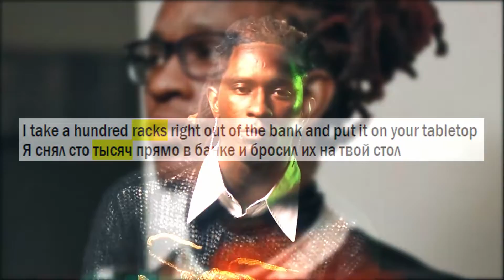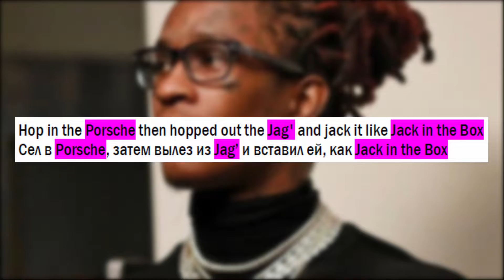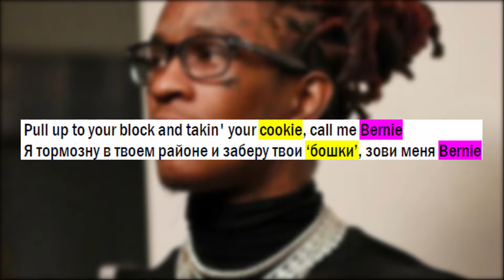Young Thug - Gain Clout. ПЕРЕВОД И ПОЯСНЕНИЕ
Переведенный текст трека:
[Chorus]
All of these young niggas killin' each other, they tryna just gain clout
Все эти ни***ры убивают друг друга, ради того, чтобы стать популярнее

How you gon' lie, just say that I said that, the fuck is you talkin' about?
Зачем ты врешь, сказав, что Я сказал иначе, о чем, б**ть, ты говоришь?

I had the dick inside of her mouth and I still had the chopper out
Мой х** у нее во рту, и Я все равно не выпускаю ствол из рук

I put the bitch inside of a Range, the way she suckin' my cock
Она так хорошо сосет, что Я разрешил этой с**е сесть в мой Range

I take a hundred racks right out of the bank and put it on your tabletop
Я снял сто тысяч прямо в банке и бросил их на твой стол

I got the croc Chanel bag, I'm 'bout to go fuck up the block
У меня сумка Chanel из кожи крокодила, Я собираюсь разнести твой район

Hop in the Porsche then hopped out the Jag' and jack it like Jack in the Box
Сел в Porsche, затем вылез из Jag’ и вставил ей, как Jack in the Box

I put Chanel, the lil' bitty bags on over all of the thots
Я вешаю Chanel, эти маленькие разноцветный сумочки на всех этих шл**х

[Verse 1]
Maybach came with the torch and the hatchback
Maybach прибыл с подсветкой в модели хетчбэк

RayVac, spray his ass back nigga, blat, blat
RayVac, заспрею всю ни***рскую спину, blat, blat

My bitches got credentials and green eyes like a black cat
У моих су**к и поведение и зеленые глаза как у черной кошки

Your bitch is almost fat, better stop playin' 'fore you get whacked
Твоя с**а жирная, лучше перестань вые**ваться, пока тебя не прикончили

Money got me shittin' like a laxative, no comparin', I ran up the racks
С*у деньгами, словно наелся слабительного, не сравнивай, Я зарабатываю тысячи

All of my bitches are boujee and bad, my money was long as his 'lac
Все мои су**и элитные и сексуальные, деньги нескончаемые, словно длинною в кадилак

I told the bitch that wasn't my kid, I need a paternity
Я сказал с**е, это не мой ребенок, докажи отцовство

Pull up to your block and takin' your cookie, call me Bernie
Я тормозну в твоем районе и заберу твои ‘бошки’, зови меня Bernie

[Interlude]
Got the red interior, red shoes and red Jeep
У меня красный салон, красная обувь и красный Jeep

Got a bad bitch, don't play the radio, Greg Street
У меня сексуальная су**а, не слушаю радио, Greg Street

[Verse 2]
Dead meat, know you're just a dead breed (ha)
Безжизненное мясо, знаешь, вы просто безжизненное поколение (ха)

Red meat, eat it like a deadbeat (deadbeat)
Красное мясо, ем его, словно паразит (паразит)

I pop a wheelie, I fuck on a bitch like I'm Banshee (brrt)
Закинусь колесиком, е*у с**у, словно Я – Banshee (brrt)

Bought a Rolls Royce and then I was smokin' on whammy (hrr)
Купил Rolls Royce, и затем Я скурил джоинт (hrr)

I put the bitch on her back and I beat it like Hercules (hah)
Положил су**у на спину и вы**ал ее как Геркулес (хах)

How the fuck you let these rat niggas go get them some cheese? (Hah)
На**я ты позволяешь этим мышам заполучить желаемый сыр? (Хах)

I had to send the car comin', I took off and ran with the keys (ha)
Я должен был отдать машину, Я улетел и сбежал вместе с ключами (ха)

I put some diamonds on her toe, yeah they dancin', Chris Breezy
Я купил ей бриллиантов для пальца ноги, они танцуют прям как Chris Breezy

I go to Finland and I got a tall breezy comin' from Greece
Я поехал в Финляндию и немного подмерз, потому что ехал с Греции

I don't believe her, I think she Belize or she from Middle East
Я не верю ей, Мне кажется она из Белиз или она со Среднего Востока